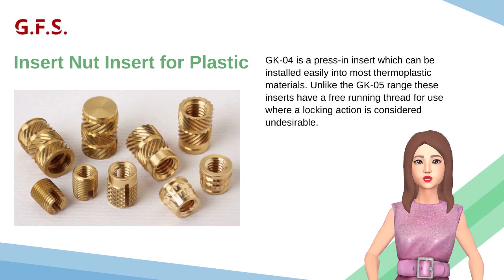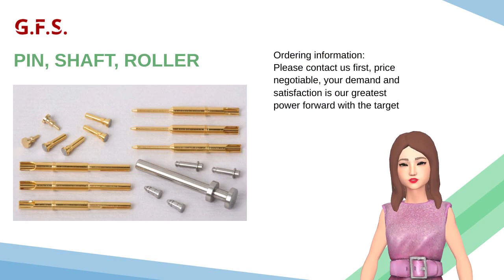GENIUS FASTENER SOLUTIONS CO., LTD. | Taiwantrade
side keGENIUS FASTENER SOLUTIONS CO., LTD. | Taiwantrade

Genius Fastener Solutions Co., Ltd was established in 2008. We are a precision fastener manufacturer specifically marketing and manufacturing various kinds of nuts and small hardware.
ABOUT US

00:00:00 GENIUS FASTENER SOLUTIONS CO., LTD. G.F.S. will continue to target ESG indicators in the future,Efforts to implement the three aspects of environmental protection (E), social responsibility (S), and corporate governance (G). Undertake social responsibility to achieve the goal of stable development and sustainable operation of the enterprise.
00:00:19 ABOUT US Genius Fastener Solutions Co., Ltd was established in 2008. We are a precision fastener manufacturer specifically marketing and manufacturing various kinds of nuts and small hardware.
00:00:32 Insert Nut Insert for Plastic GK-04 is a press-in insert which can be installed easily into most thermoplastic materials. Unlike the GK-05 range these inserts have a free running thread for use where a locking action is considered undesirable.
00:00:48 SIDE KEY & BUTTON Button
00:00:51 PIN, SHAFT, ROLLER Ordering information: Please contact us first, price negotiable, your demand and satisfaction is our greatest power forward with the target
00:01:02 Visit Our shop today!